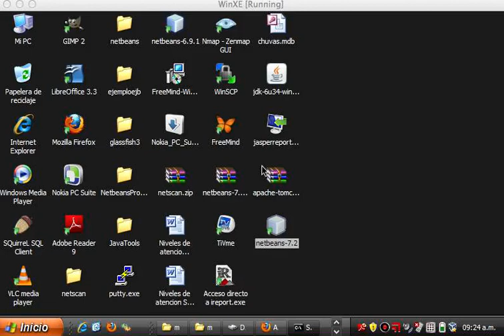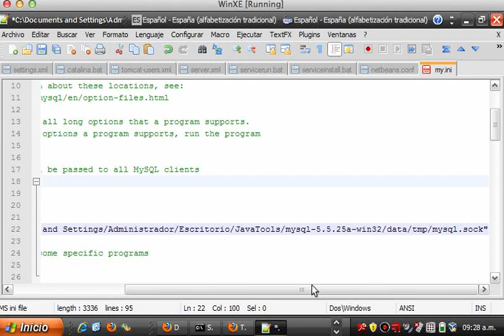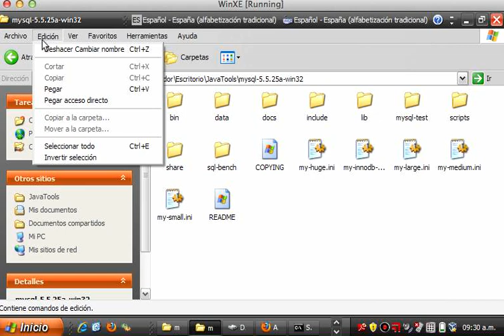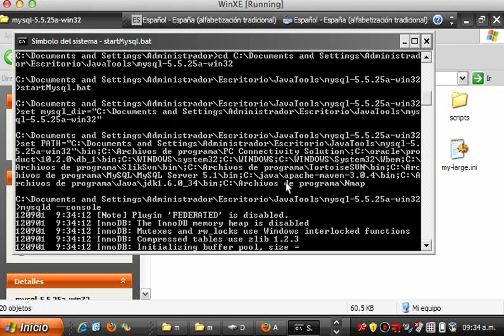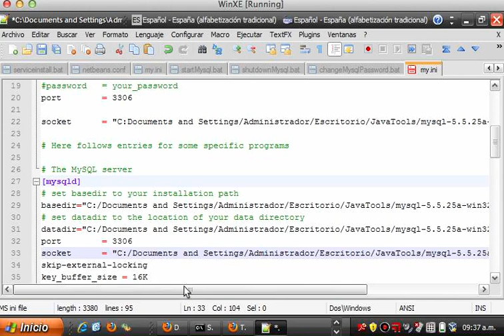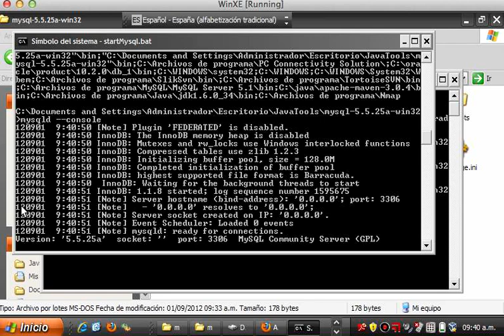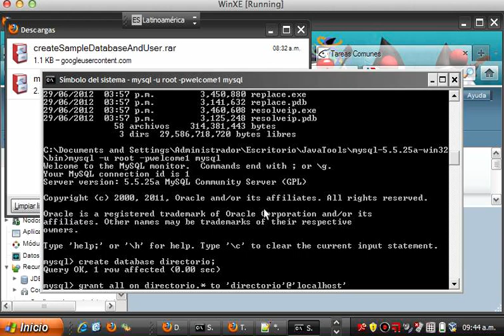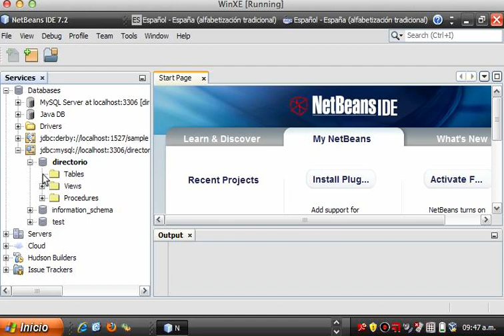Instalción Mysql Y Configuración Con Netbeans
Instalcion Mysql Y Configuracion Con Netbeans